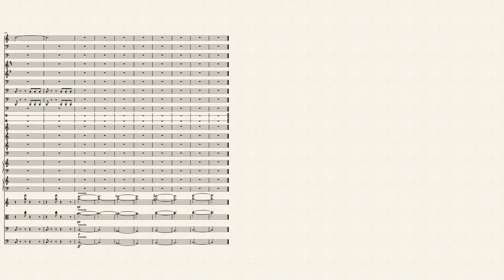Sargasso by Allen Maples